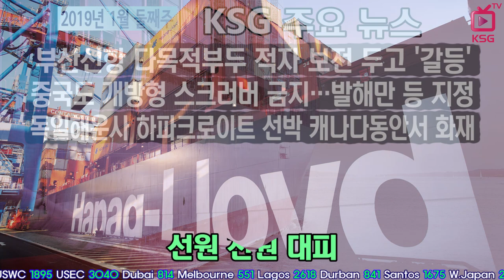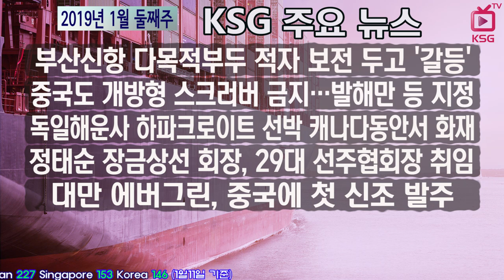2019년 1월 둘째주 KSG 주요뉴스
부산신항 다목적부두 적자 보전 두고 ‘갈등’
중국도 개방형 스크러버 금지…발해만 등 지정